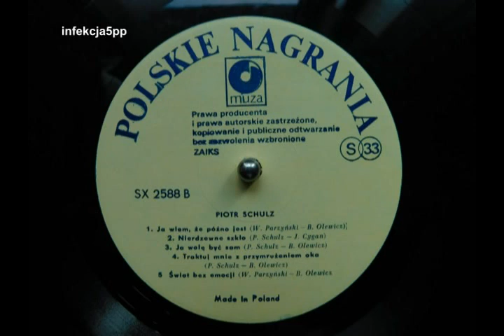Piotr Schulz (LP SX 2588 Polskie Nagrania Muza 1988) full album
A1 Całą Noc
   Written-By – B. Olewicz*, P. Schulz*
A2 Ty
   Written-By – A. Zieliński*, W. Młynarski*
A3 Parawan Ze Szkła
   Written-By – K. Janicki, P. Schulz*
A4 Co Sieje W Nocy Wiatr
A5 Kino Nocne
   Written-By – A. Maliszewski*, J. Cygan*
B1 Ja Wiem, Za Późno Jest
   Written-By – B. Olewicz*, W. Parzyński*
B2 Nierdzewne Szkło
   Written-By – J. Cygan*, P. Schulz*
B3 Ja Wolę Być Sam
B4 Traktuj Mnie Z Przymrużeniem Oka

Alto Saxophone – H. Miśkiewicz*
Arranged By – A. Maliszewski*, M. Stefankiewicz*, P. Kałużny*, P. Schulz*, W. Parzyński*, W. Olszewski*
Artwork – M. Tuliński*
Bass Guitar – E. Orlicki*, K. Ścierański*
Contrabass – Z. Wrombel*
Engineer – A. Czubiński*, L. Kamiński*, M. Wierusz*, P. Kubacki*, R. Gloger*, W. Gawroński*, Z. Woliński*
Ensemble – Aleks Band Pod. Dyr. A. Maliszewskiego*
Guitar – M. Bliziński*, M. Michalak*
Keyboards – J. Skowron*, M. Stefankiewicz*, P. Kałużny*, W. Olszewski*
Keyboards, Lead Vocals – P. Schulz*
Percussion – K. Przybyłowicz*, M. Sitkowski*
Photography By – M. Mańkowski*
Tenor Saxophone – J. Kowalski*, R. Suchan*
Vocals – A. Ellmann*, Halina Zimmermann, W. Parzyński*